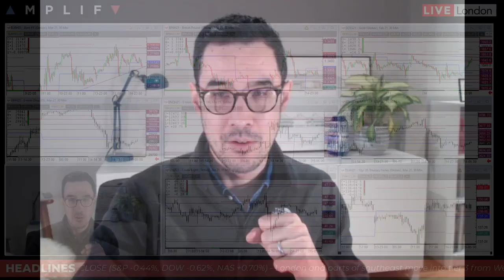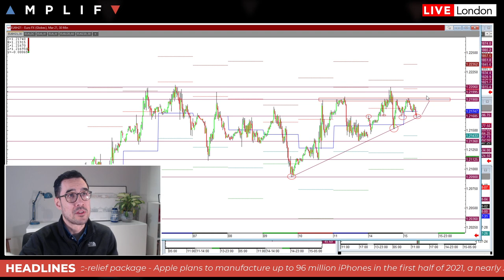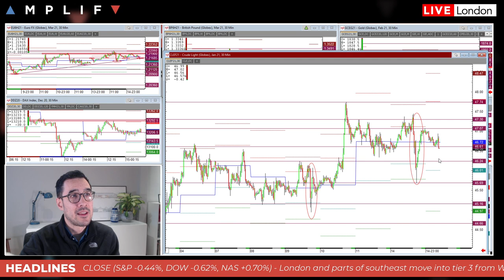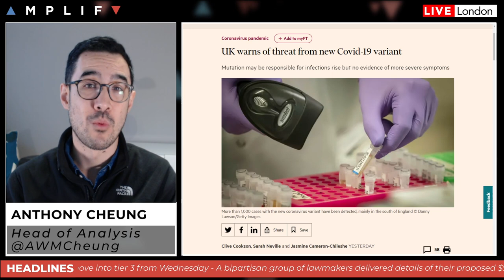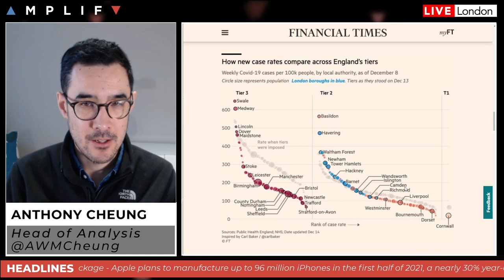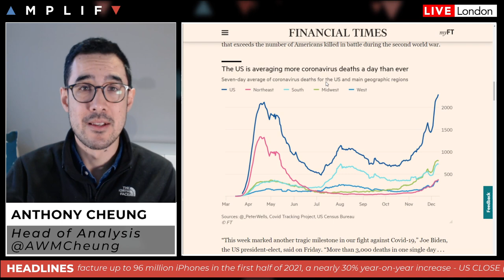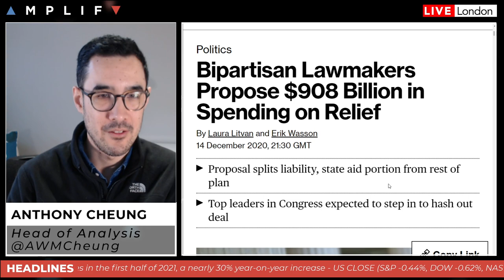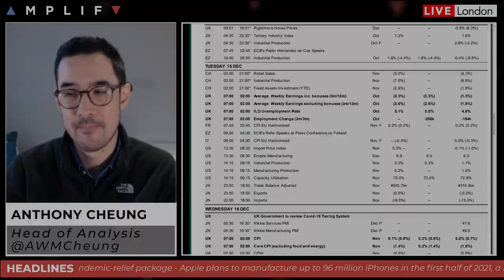Virus Restrictions Increase Ahead of Christmas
- Summary of market sentiment and headlines in play at the European open (00:00)
- A review of the charts across different asset classes (1:41)
- UK warns of threat from new COVID-19 variant (7:47)
- Latest developments on Brexit and how GBP might react (16:56)
- Bipartisan lawmakers propose $908bln spending relief plan (18:50)
- Apple plans a 30% increase in iPhone production for 1H21 (21:34)
- Main calendar events in focus today (22:10)